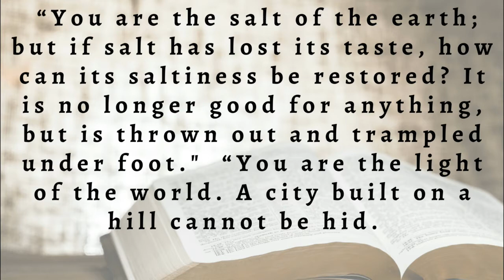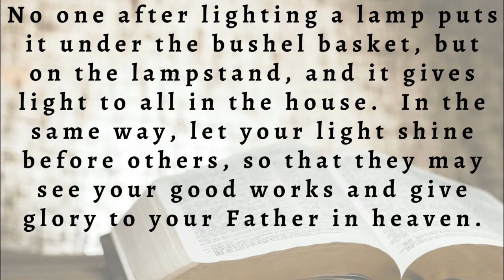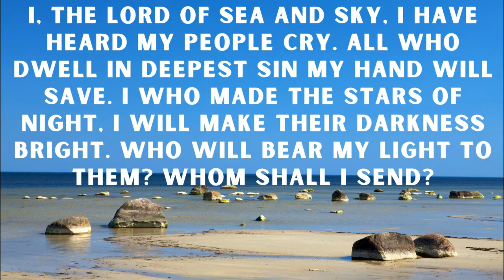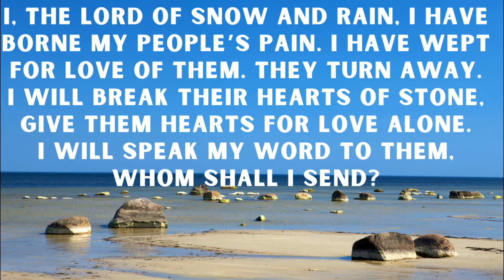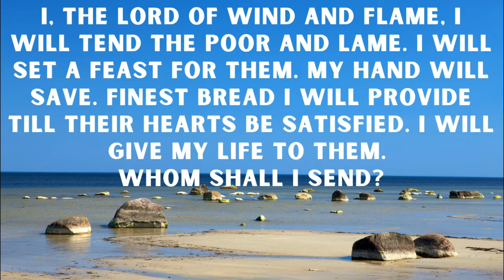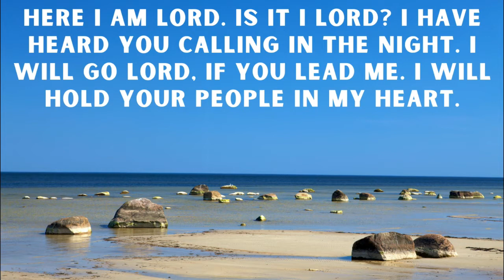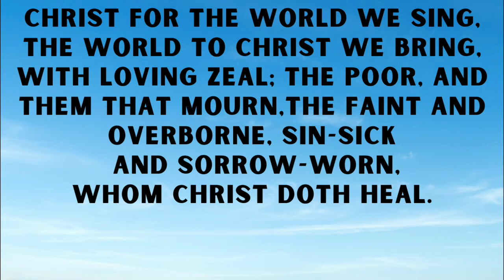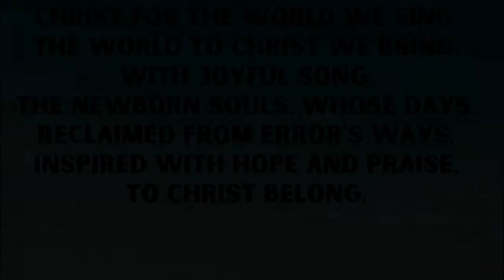Worship August 15- Realizing the Good Life Now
The proper response to the blessings Jesus proclaims in the Beatitudes is not lofty reflection. It’s action- action rooted in and shaped by the realities of which the Beatitudes speak. Join Christ UMC to learn what it means to be salt and light in the world!